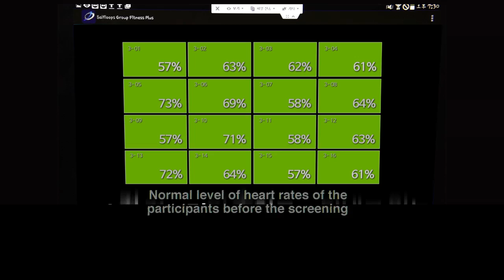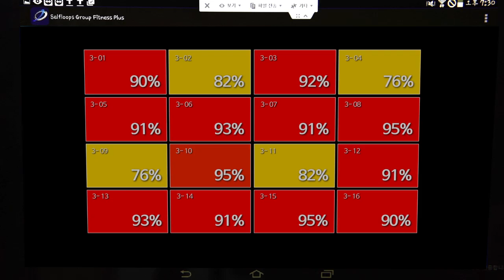Audience Wear Heart Rate Monitors at INSIDIOUS: CHAPTER 3 Screening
See the revealing results of a Korean audience having their heart rates monitored at a screening of the terrifying INSIDIOUS: CHAPTER 3 – FEAR THE BEGINNING!

Only At The Movies! July 16

The newest chapter in the terrifying horror series is written and directed by franchise co-creator Leigh Whannell. This chilling prequel, set before the haunting of the Lambert family, reveals how gifted psychic Elise Rainier (Lin Shaye) reluctantly agrees to use her ability to contact the dead in order to help a teenage girl (Stefanie Scott) who has been targeted by a dangerous supernatural entity.